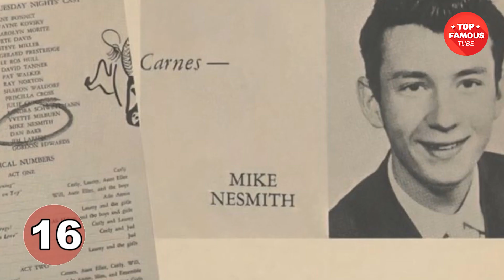Michael Nesmith Transformation From 1 To 78 Years Old ⭐ The Monkees Star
Robert Michael Nesmith was born on December 30, 1942 in Houston, Texas. His mother, Bette invented liquid paper and would later leave the $20 million estate to him.  Affectionately nicknamed "Nez," he learned to play saxophone as a young child and would join the United States Air Force years later.  After two years in the Air Force, he left to pursue a career in folk music.  In the mid-60s, he left home to move to Los Angeles, CA, with the intent of getting into the movie business.  During this time he formed the duo, "Mike & John" and recorded several solo singles under the name "Michael Blessing."